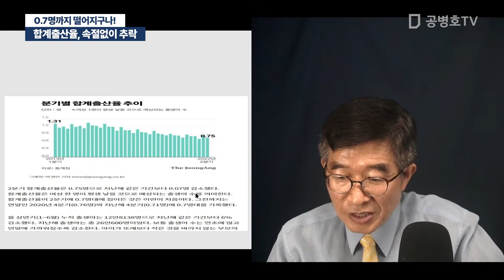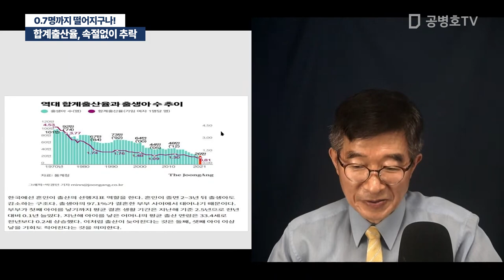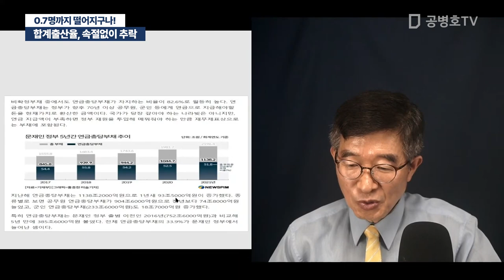0.7명까지 떨어지는구나! / 합계출산율, 속절없이 추락 [공병호TV]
Bitcoin : 3MTW849AkP2ftLeSK2teZHMmzLu7Z83s9U